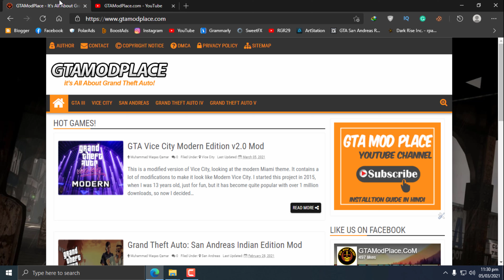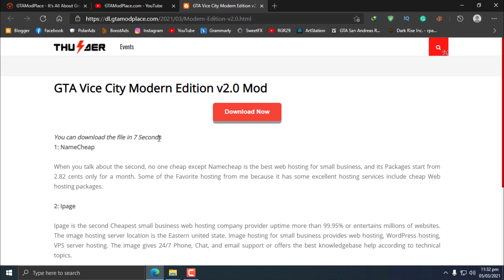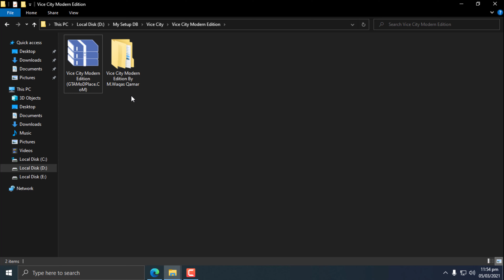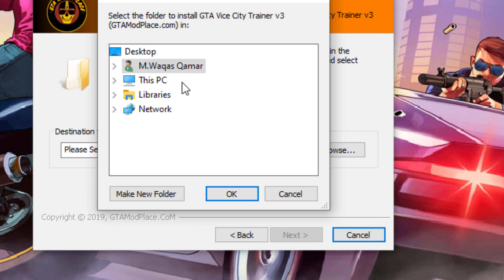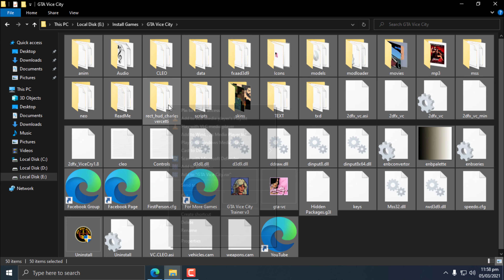GTA Vice City Modern Edition v2.0 | Vice City Graphics Mod Look Like GTA 5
GTAModPlace.com Presents "GTA Vice City Modern Edition v2.0"

How are you doing, Assalam Alaikum? I hope you are all well. Welcome to another new GTA modding video. If you are an old fan of GTA Vice City, then you must watch this video. In today's video, I bring you the best graphics mod for GTA Vice City. In this video, we will see how to download and install the GTA Vice City Modern Edition v2.0 Mod.

*About Vice City*
Welcome to the 1980s. From the decade of big hair, excess, and pastel suits comes a story of one man's rise to the top of the criminal pile as Grand Theft Auto returns.

Vice City is a huge urban sprawl ranging from the beach to the swamps and the glitz to the ghetto and is the most varied, complete, and alive digital city ever created. Combining non-linear gameplay with a character-driven narrative, you arrive in a town brimming with delights and degradation and are given the opportunity to take it over as you choose.

*Please Check The First Comment*

TIMESTAMPS
0:00 Intro
1:10 How To Download
1:50 How To Install
4:42 Gameplay
6:50 Outro

*PC Specs:-*
🟨 32GB RAM

*About:* GTAModPlace.com is a YouTube Channel, where you will find Grand Theft Auto Gaming videos in Urdu/Hindi, New Video is Posted Everyday :)